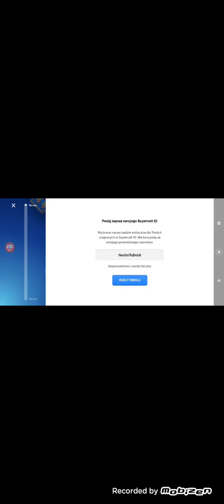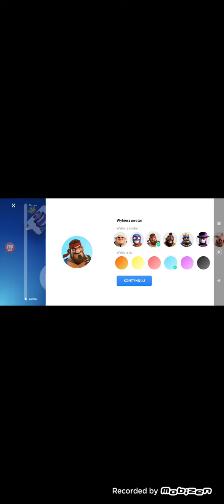kuba i Marcel be like: (tak wogule nie piszcie że zmieniłem nick Nedima na NedimToDebil)